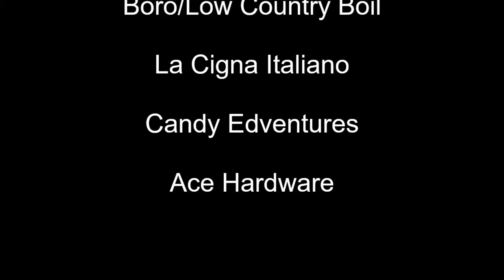What's Happening Seaside Arts Council wk 15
What's Happening Seaside Arts Council week of Sept 5th - 12th